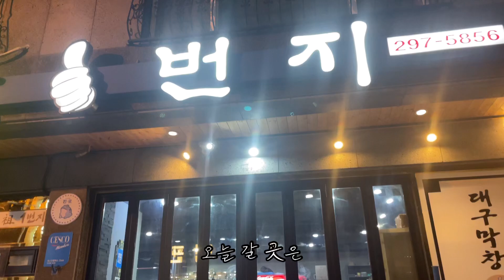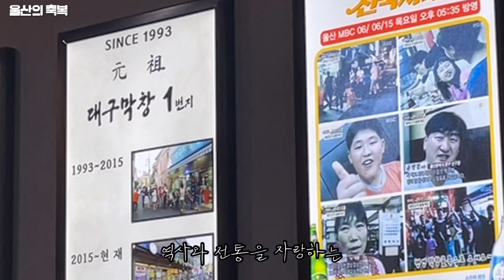30년째 울산 사람들의 소울 푸드 울산의축복 [울축ep8. 대구막창]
설명이 필요 없는 집

그래도 약간 설명을 하자면, 1993년 부터 생겨난 병영막창골목의 대표 맛집인 원조 일번지 대구막창에 방문하였습니다.
어릴 때부터 엄마손 잡고, 이곳과 성서막창에 가곤 했는데요, 맛은 비슷합니다.

기름기 좔좔흐르는 막창, 첫입 넣는 순간은 진짜 극락 이구요.
소주 100병 가능할 것 같은 맛입니다.

소주가 땡기는 날 가보세요.
기름기 적당히 채운 뒤에 나오는 칼국수까지.
완벽한 코스라고 생각됩니다.